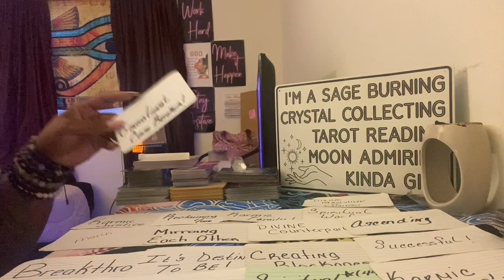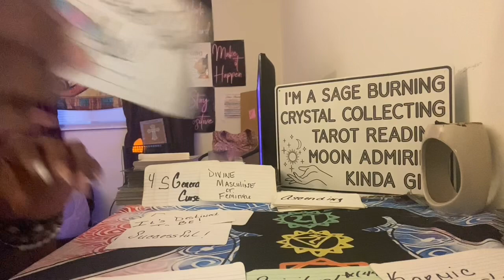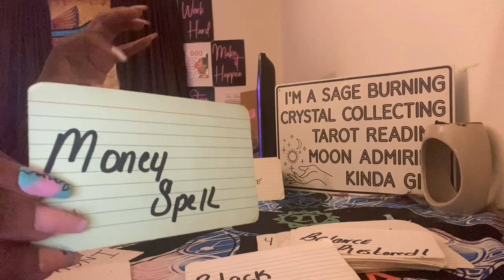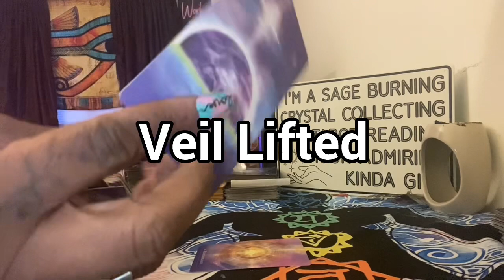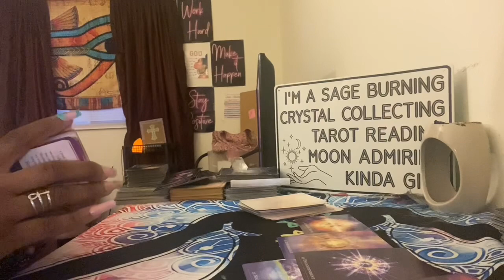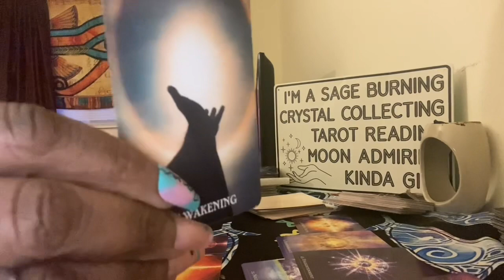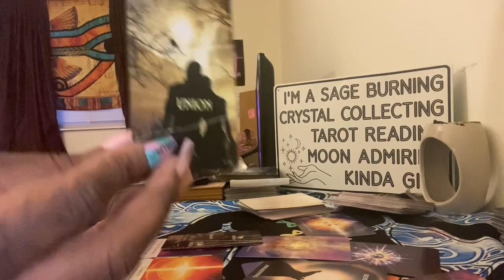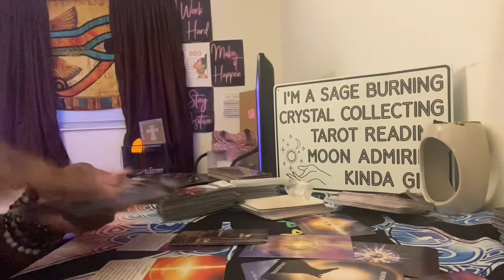Divine Feminine/Masculine👑..U Both Have Reclaimed Ur Power Back From This!